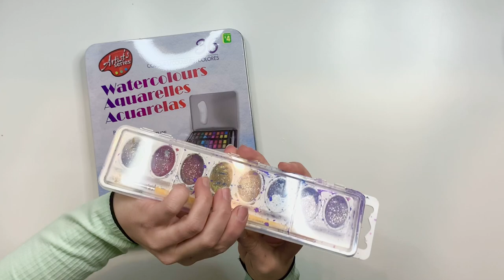Learn to paint with watercolour for kids!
Learn how to get watercolour paint to work!
What you’ll need:

Paper
Paint brush
Water
Paint
Paper towel

Spend a few minutes with a mom who explains just what you need to get started on painting with water colours.

Tip: let the brush move the water on the paint a little longer than you think! Have fun, make mistakes, and enjoy your time as an artist!